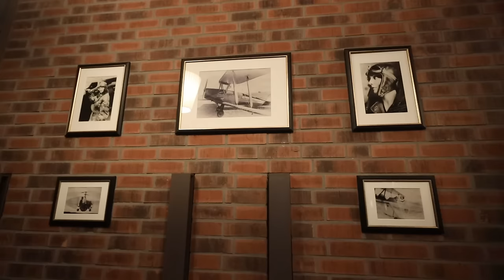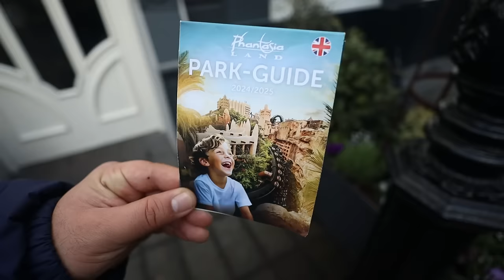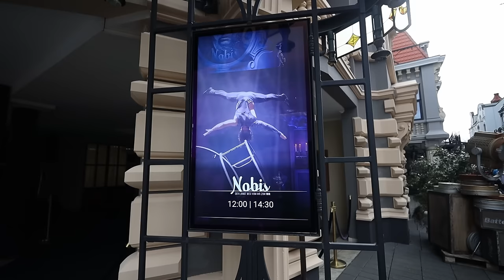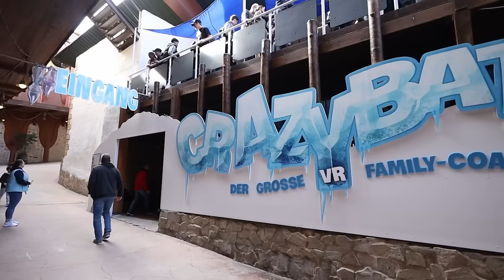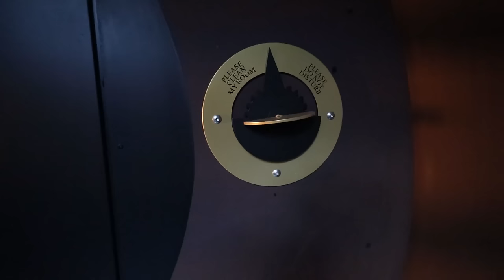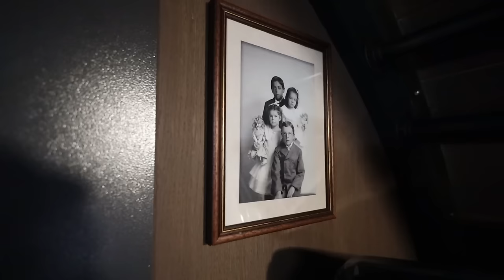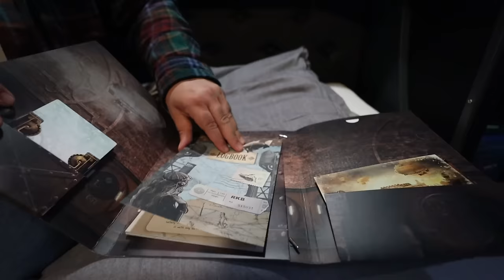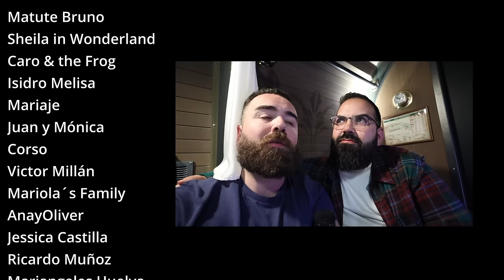Phantasialand 🇩🇪 Hotel CHARLES LINDBERGH & Cabin Tour 🎢 🫨 DORMIMOS junto a una MONTAÑA RUSA!!!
Phantasialand es un parque temático ubicado en Brühl, una ciudad alemana a 30 minutos del aeropuerto de Cologne. Nos alojamos en el Hotel Charles Lindbergh dentro del parque temático con vistas a Rookburgh y a su coaster FLY.

00:00 - Introducción
03:50 - Hotel Charles Lindbergh
08:45 - Rookburgh
14:29 - Berlin
23:36 - Fantasy
31:51 - Room Tour Hotel Charles Lindbergh
45:34 - Cena Hotel Charles Lindbergh

Reserva tu viaje a Disneyland Paris en la web oficial AQUÍ ➡️

Nuestro equipo de grabación:

Mini trípode para smartphone y cámara